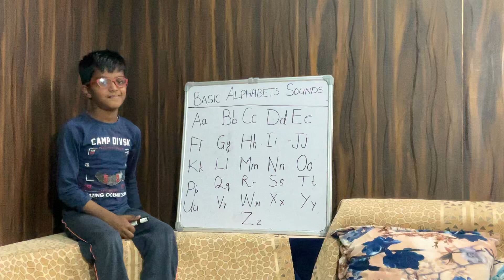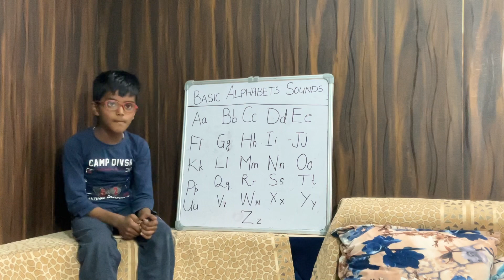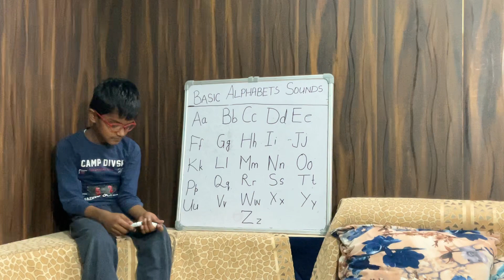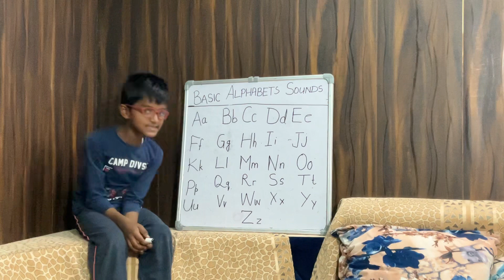Pronunciation of Alphabet i.e. ABCDEF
Pronunciation of Alphabets
Sounds of Alphabets